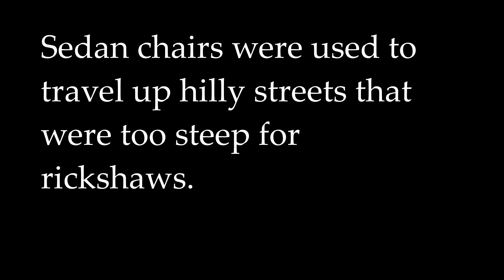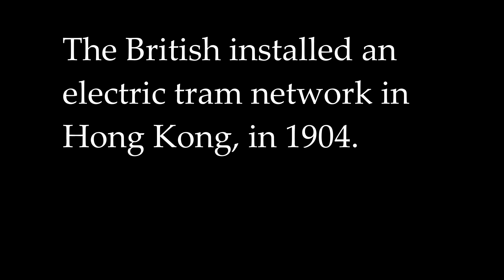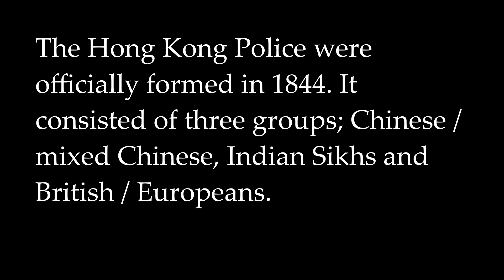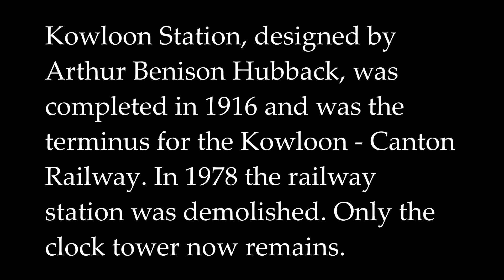Hong Kong - The Early Years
Hong Kong - The Early Years, NEW colorised old photos of Hong Kong in the 19th and early 20th Century. Hong Kong was a British Colony, and became part of China again in 1997.